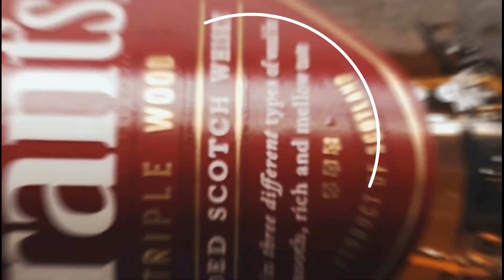Grant's Triple Wood Обзор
Бленд с тройной выдержкой. Грантс Трипл Вуд.

18+
Без мата и нецензурщины.
Помните о своем здоровье и употребляйте редко и качественно.

Все видео отражают исключительно субъективные вкусовые ощущения от того или иного напитка. И не претендуют ни на что сверх этого.